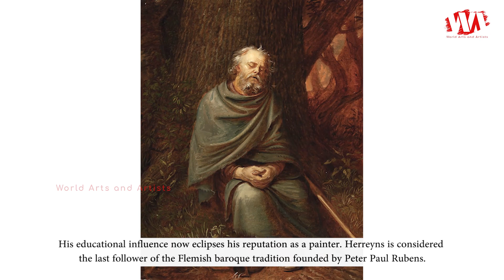Artist Willem Jacob Herreyns ( 1743 - 1827) | Flemish Painter | WAA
Willem Jacob Herreyns was born 10 June 1743, died 10 August 1827, He was a Flemish painter of history subjects and portraits. He is regarded as one of the last painters in the tradition of the Flemish Baroque and the last follower of Peter Paul Rubens.

His educational influence now eclipses his reputation as a painter. Herreyns is considered the last follower of the Flemish baroque tradition founded by Peter Paul Rubens. He was a good colorist and a draughtsman with a precise line, but his work shows a certain coldness and lacks originality.